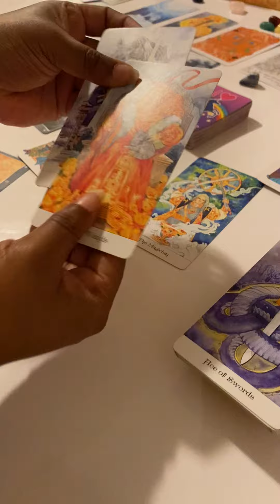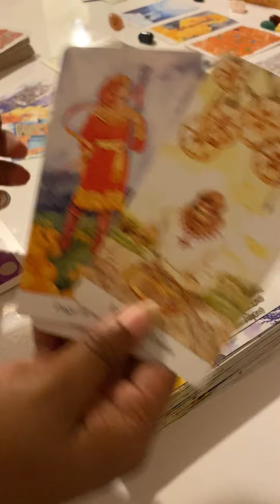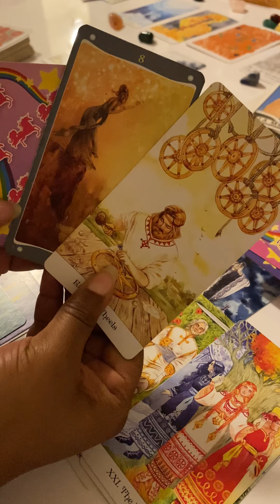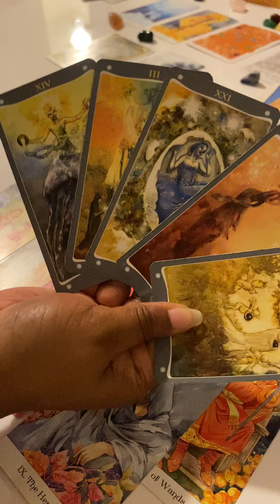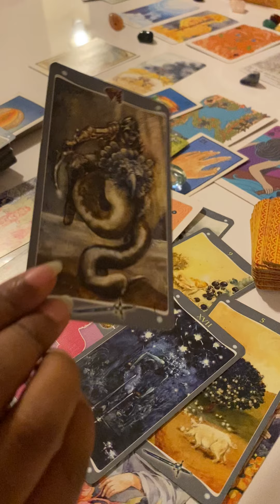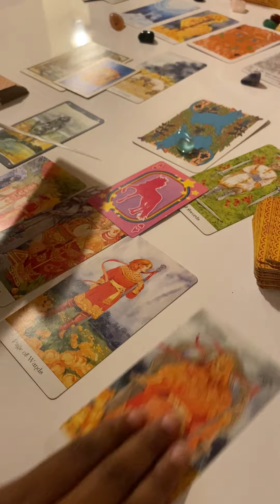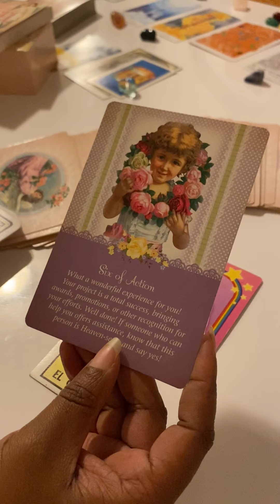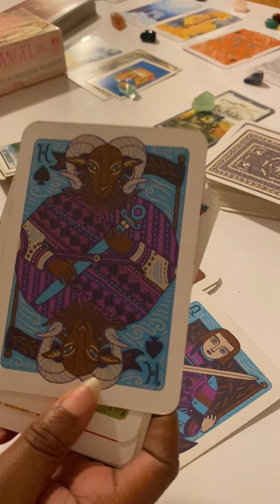⭐️ ARIES ✈️ Take off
Extended full flower moon tarot for Aries lovers